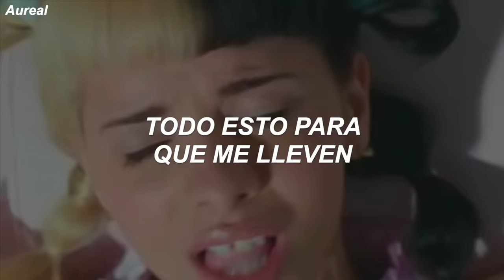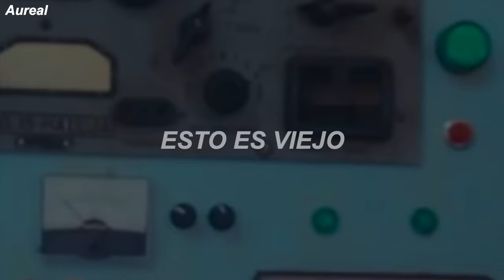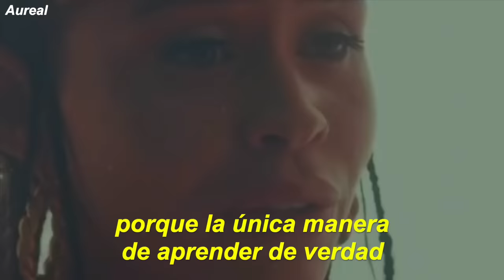Melanie Martinez - Nurse's Office (Traducida al Español) | Escena de K-12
LYRICS
[Verse 1]
Don't cut me, punch me, just let me go
Into the nurse’s office where I float away
I'm pale as the loose-leaf paper they grow
From hollowing out all my lungs in the snow

[Pre-Chorus]
Yeah, I'm coughing
I’m bleeding, Band-Aids won't heal it
'Cause they hate me, so I'm fakin'
All, all, all this so they take, take me

[Chorus]
Take me home
Give me that pink slip of permission
This is old
I'm tired of wishing I was ditching
Ooh, ooh-ooh, ooh
Ooh, ooh-ooh

[Verse 2]
Teacher, can I sit right there?
This bitch behind me is cutting my hair
"No, just sit your ass down at the chalkboard and stare"
I faked up a seizure and left outta there

[Pre-Chorus]
Yeah, I'm coughing

[Chorus]
Take me home
This is old
Ooh, ooh-ooh, ooh
Ooh, ooh-ooh

[Instrumental Break]

[Chorus]
Take me home
This is old
Home
Old